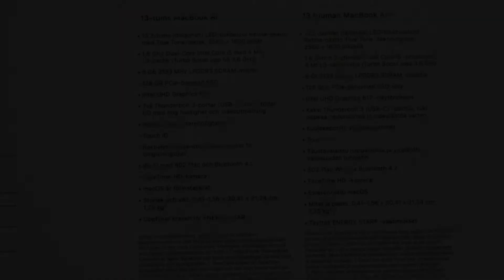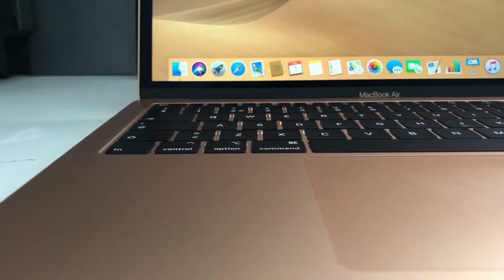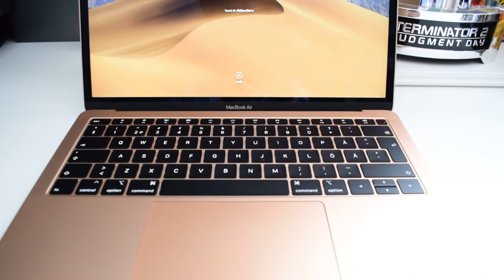[Unboxing] MacBook Air 13" 2019 & Quick Side By Side Comparison With 2019 Pro Base Model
CPU: Intel Core i5 8:e gen 1,60 (Turbo 3,60)
Ram: LPDDR3 8GB